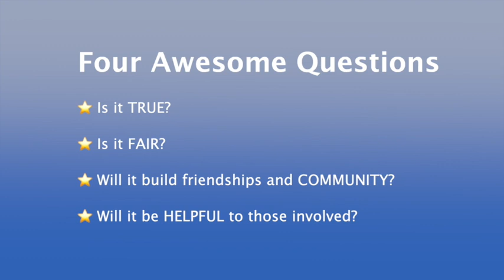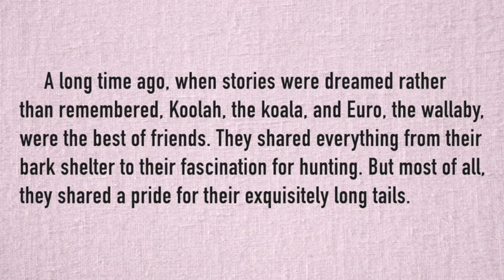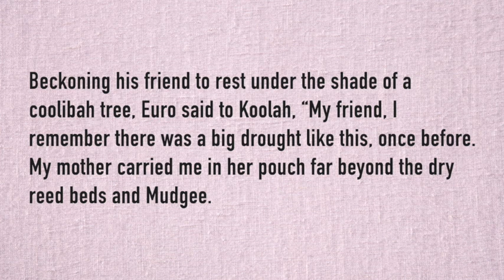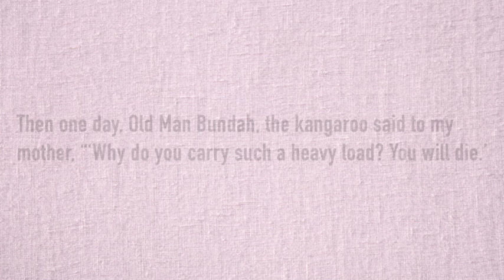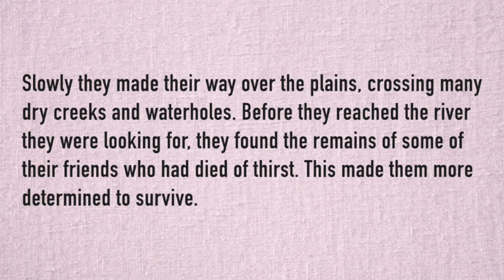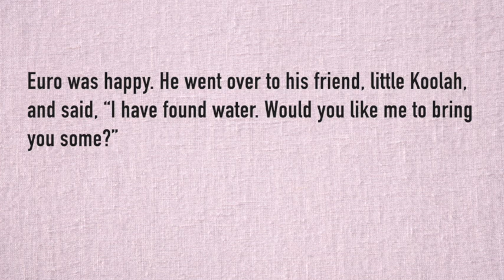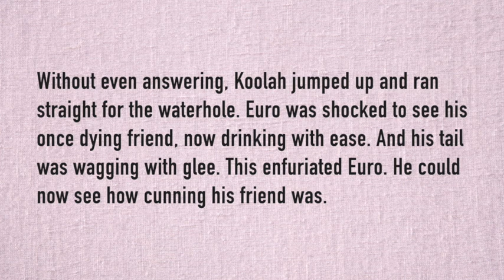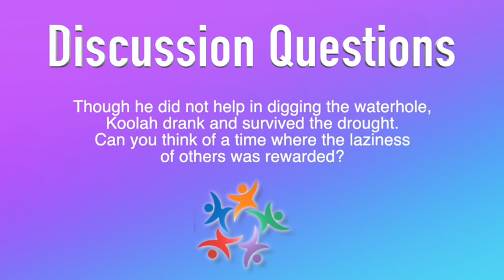How Koala Lost His Tail - A Dreamtime Story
This Australian Dreamtime story takes us back to a time in which Koalas and Wallabies were friends. A severe drought took over the land and Koala's memory of survival surfaces as the key to avoiding certain death.